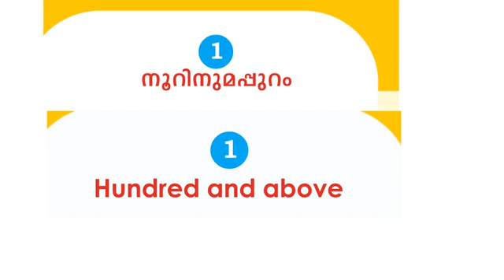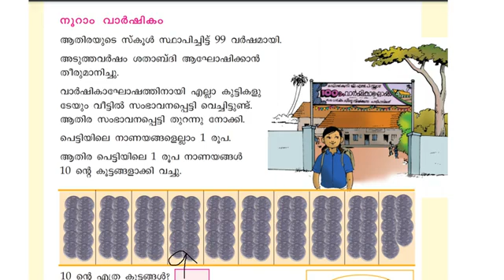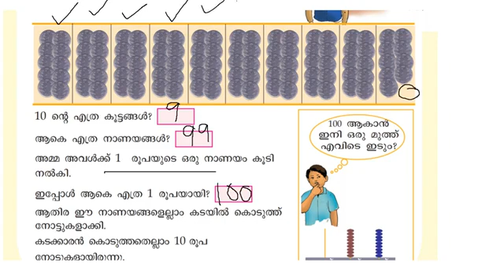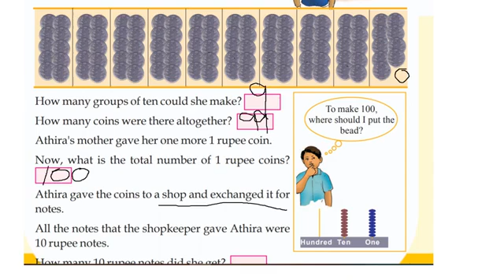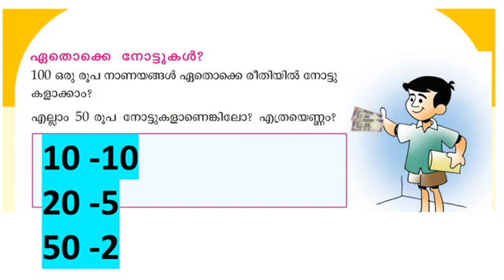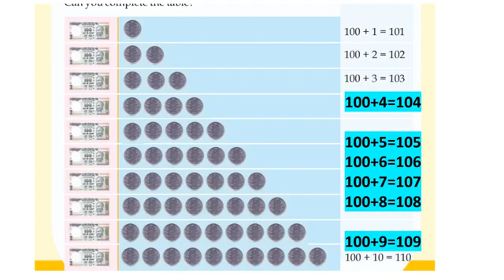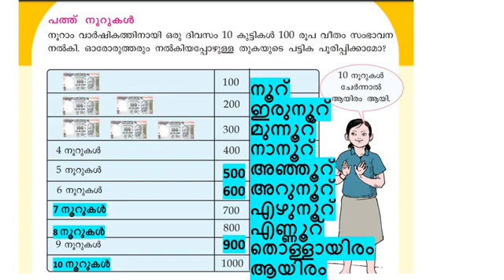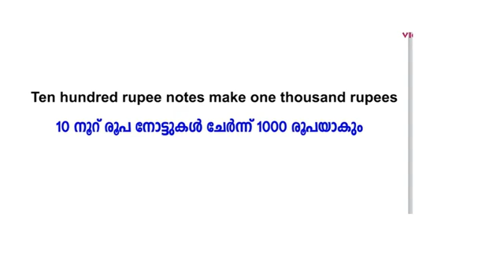CLASS 3 MATHS/CHAPTER 1 MATHS/Kerala syllabus class 3 maths/eduteacherkerala